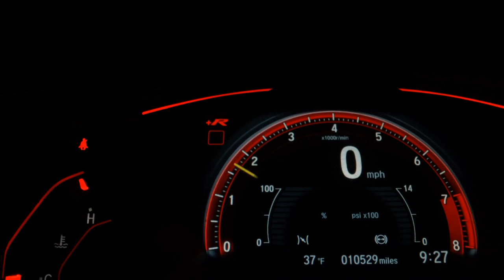PORSCHE PANAMERA - 2012 - São Paulo/SP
BLINDADO CART
AGP B33

Dados do Veículo
Veículo: PORSCHE / PANAMERA 4.8 S V8 TURBO
Ano: 2012/2012
Combustível: GASOLINA
Portas: 4 PORTAS
Câmbio: Automático
Cor: PRETA
KM: 27.379

✅ Air Bag
✅ Alarme
✅ Ar Condicionado
✅ Ar Quente
✅ CD Player
✅ Desembaçador Traseiro
✅ Direção Hidráulica
✅ Disqueteira
✅ DVD Player
✅ Encosto de Cabeça Traseiro
✅ Farol Xenônio
✅ Freio ABS
✅ GPS
✅ Rádio e MP3
✅ Retrovisor Fotocrômico
✅ Retrovisores Elétricos
✅ Teto Solar
✅ Tração 4x4
✅ Travas Elétricas
✅ Vidros Elétricos
✅ Volante com Regulagem de Altura
✅ Limpador Traseiro
✅ Air Bag Lateral
✅ Kit Multimídia
✅ Trio Elétrico
✅ Piloto Automático
✅ Farol de Neblina
✅ Entrada USB
✅ Aerofólio
✅ Cartão SD
✅ Bluetooth
✅ Bancos Elétricos
✅ Direção Elétrica
✅ Câmbio no Volante (Borboleta)
✅ Engate
✅ Ar Digital